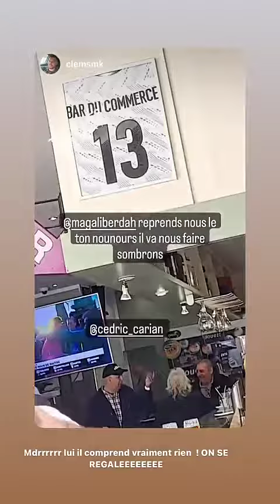CEDRIC CRN - 11 Avril 2023